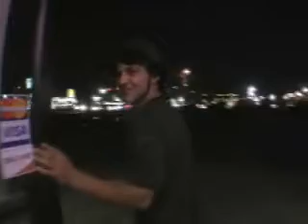AUGA-LICIOUS 12/07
GOLD-TEEEF